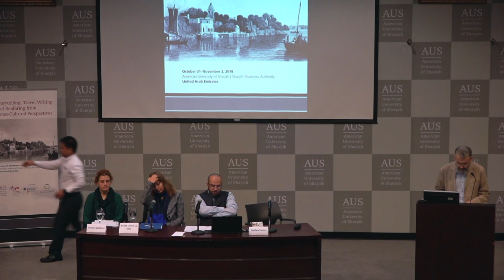Storytelling, Travel Writing and Seafaring from Cross-Cultural Perspectives - Day 3, Panel 1